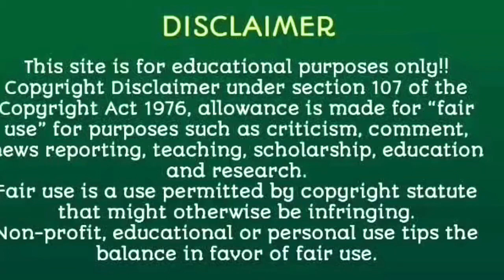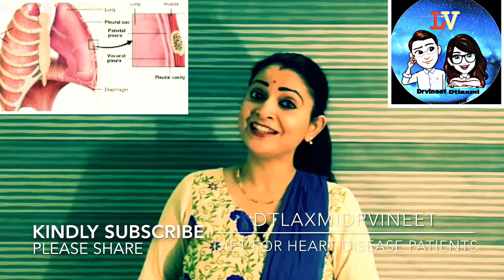सौ सालों में भी दिल की बीमारी ना होने दें ये डाइट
नमस्कार आज हम बात करने जा रहे हैं कि हम दिल की बीमारियों से बच सकते हैं
यह आहार दिल की बीमारीयों से आपको बचायेगा
देखते रहिये
DtLaxmiDrVineet
यह वीडियो देखने के लिए
शेयर करना बिलकुल भी मत भूलिएगा

Good evening welcome back to your own channel
today we are going to talk about diet plan to avoid heart diseases here we are discussing about what type of food can reduce the risk of heart diseases and what type of food heart patient should eat
 DtLaxmiDrVineet
bye-bye

Kindly visit to your doctor and Dietitian for medical advice and treatment.